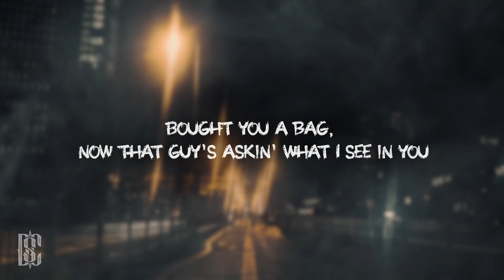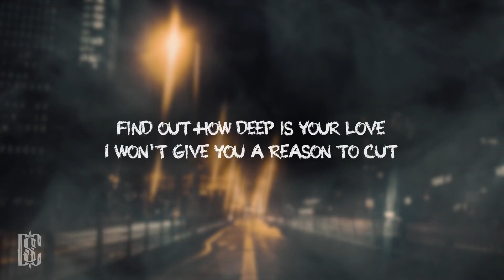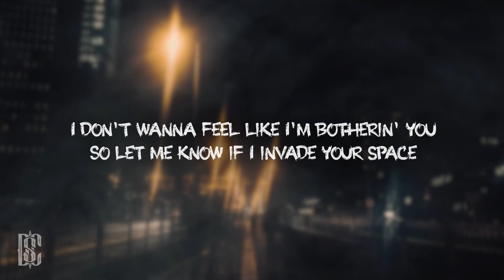Central Cee - Me & You | Lyric Video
[Chorus]
You ain't gotta worry 'bout nobody else, it's (Me and you)
Bought you a bag, now that guy's askin' what I see in you
(Put—) Put you on the 'Gram, now they wanna take pics like (Me and you)
They wanna take trips like (Yeah, yeah, yeah), alright

[Verse 1]
Look, your love's a contagious feelin'
Real is rare, it's harder to come by, you're an endangered species on top of the food chain
Don't post where wе eat, they're prayin' to see mе
Well educated, good vocab, when I don't understand, she explain the meanin'
Look, I gotta rearrange the sequence, uh
You say that you're too young for a baby, I get that, so I just pay the abortion
I'm protectin' my heart as well, so I understand that you're takin' precaution
Lonely, like I was raised as an orphan
I got paper, now they say that I'm important
Rap boy on a footballer's wage, I'm on the same pay as the players at Dortmund
Private plane, that's normal
Pilates class, you can work on your abs, Bahamas trip and snorkel
Find out how deep is your love
I won't give you a reason to cut
Buy you the Porsche, twin-turbo exhaust
What's mine is yours, not "Me," it's "Us"
Alright

[Verse 2]
You don't need me, it's true, uh, I guess
But you'll reap the rewards if you see this through, alright
Like the fact that you ain't slept with no idiot yutes, uh, trust
Your girls on WhatsApp bitchin', I beg you just leave that group, huh
They don't know what we been through
I'll send you a car, just jump in, if you're busy we can reschedule, uh
I know that your mum's gonna hear this, so I don't wanna be sexual
But you make me feel like a young boy again, horny like a teen at school
Uh, I beg you be reasonable
Whether it's public or on a low
My behaviour ain't tolerable, the way that you're acting's honourable
I don't wanna feel like I'm botherin' you
So let me know if I invade your space
When I said that my bitch was gay, I didn't mean that shit in a degradin' way
Uh, alright